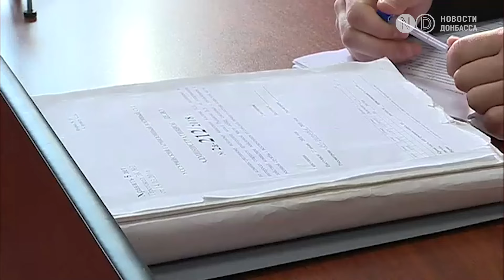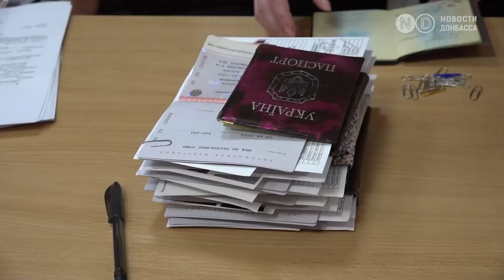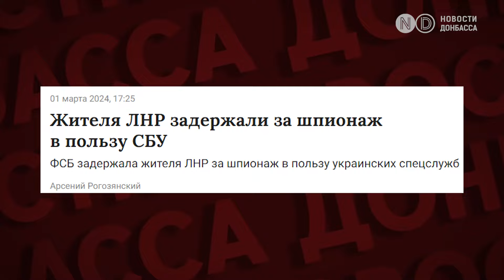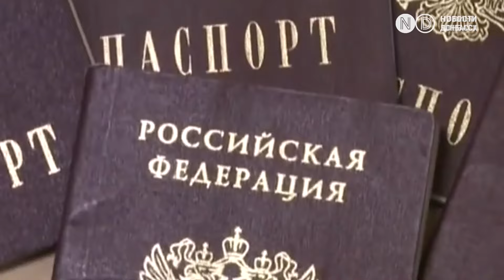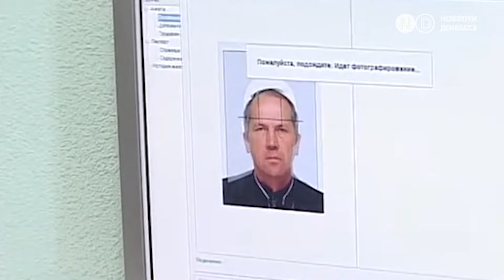Репрессии на ВОТ: за посты в соцсетях, «публичное оправдание терроризма» и “организацию терактов»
На ВОТ усиливаются репрессии. Двух жителей Мариуполя задержали по подозрению в «публичном оправдании терроризма» и «теракта» на Крымском мосту в 2023 году. В Запорожской область регулярно козыряют задержанием «ждунов».
Десятки фейковых дел заводят на украинцев в оккупированных городах.